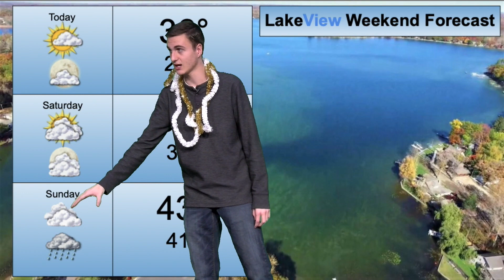Announcements December 6, 2019